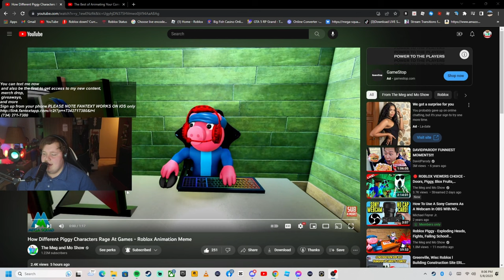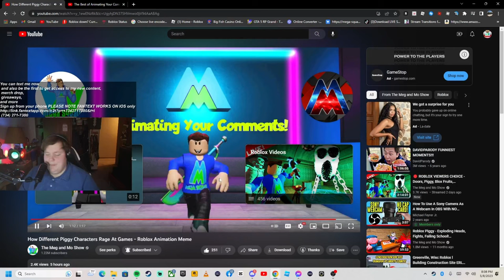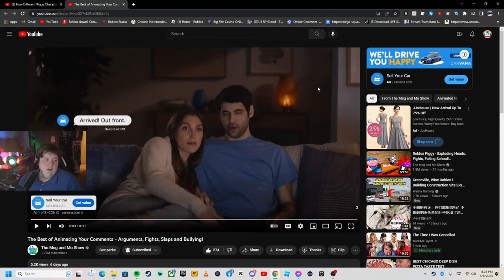Reaction to roblox animantions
📝Please Fill Out The Mod Application📝

⛔ Rules of the stream ⛔ RESPECT THE MODERATORS
1) No swearing
2) No harassment, racism, sexism etc.
3) No Inappropriate YouTube names (Instant Ban)
5) Do not spam! This includes CAPS, emojis, symbols, etc. (You will be Timed Out)
6) No fighting (You will be Timed Out & Eventually Banned if it keeps up)
7) Do not ask for moderator I do NOT need any more mods right now.
8) keep it positive & have fun :)